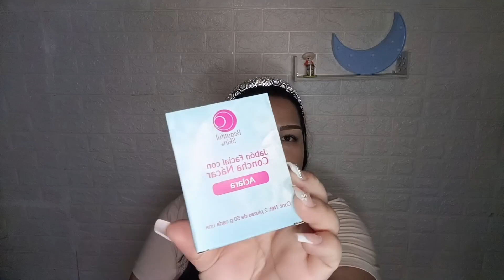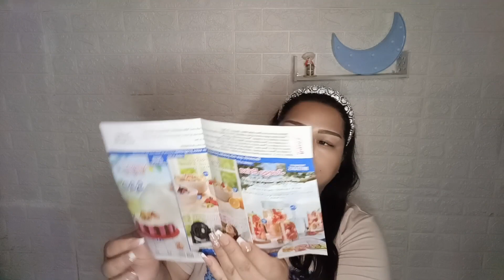Haul arabela Campaña 23 😊🤪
Hola chic@s aquí les dejo mi pedido de arabela espero les guste mucho

Les mando un fuerte abrazo, gracias por su apoyo🥰❤🙋‍♀️